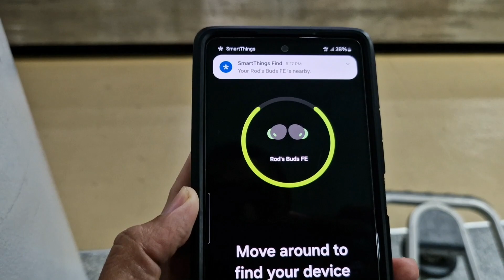Using Samsung Buds FE to Track Luggage at the Airport.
I used my left Galaxy Fe to track my luggage at the airport during a short flight trip.